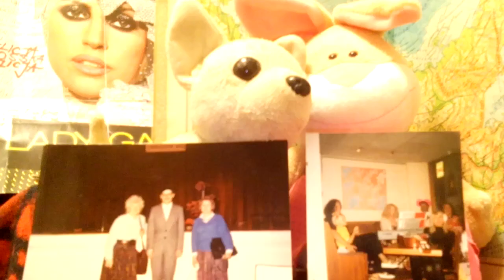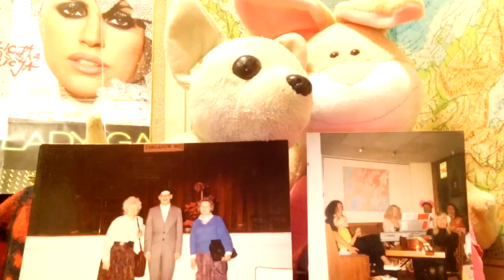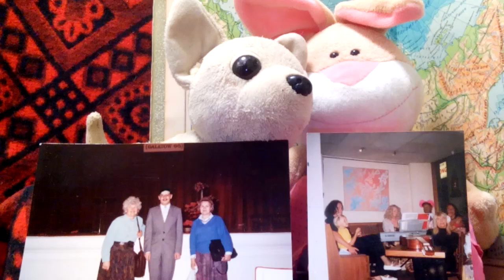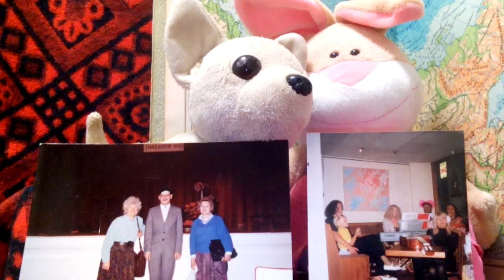W WA-WIE/PONOĆ JAK NA Z. MA BYĆ/ALE OPORY SĄ OGROMNE POŚRÓD DEWOCTWA STARYCH KRYŚ ZELEWSKIEGO!!